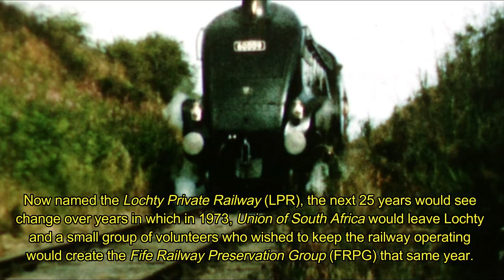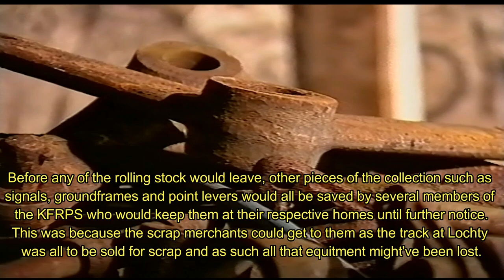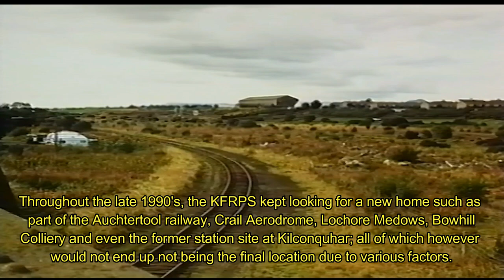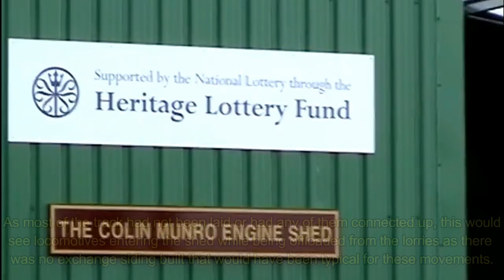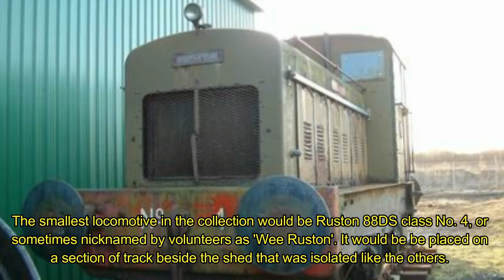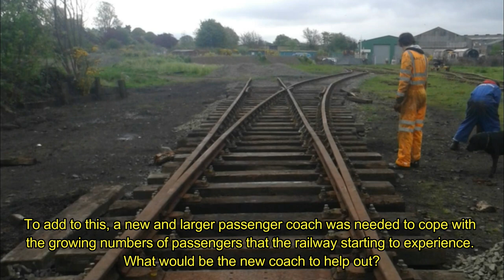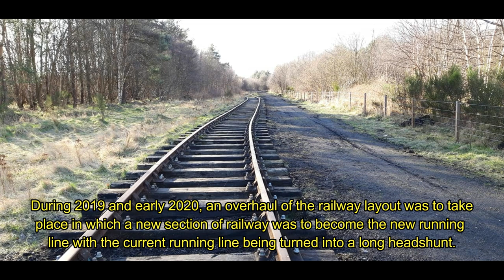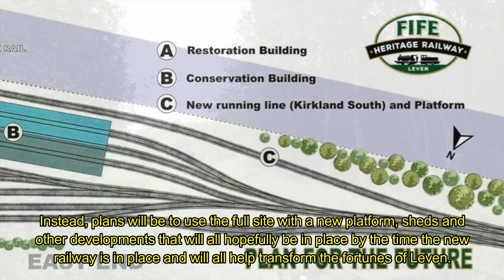30 Years Down The Line: The Story of the Fife Heritage Railway (30th Anniversary Documentary)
On May 21st 1992, a railway perseveration society was formed known as the Kingdom of Fife Railway Perseveration Society to take over the stock on the Lochty Private Railway that was to close by the end of the year.

30 years on from a troubled start, this is the incredible story of how a small group of volunteers would rescue heritage stock, but also find a new home in Fife. Witness rare or never before seen footage and images of a dramatic transformation of a large section of land once known as Kirkland Yard that was previously barren and which over two decades would be transformed into a a major attraction for Levenmouth.

This isn't just a documentary just to talk about the history but rather the future and to see where that will take the Fife Heritage Railway going forward...

If you wish to raise funds for the DMU to become part of the collection, please check the following line

0:40 - Prologue
3:01 - Chapter 1: 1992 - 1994
10:35 - Chapter 2: 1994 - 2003
18:36 - Chapter 3: 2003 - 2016
24:05 - Chapter 4: 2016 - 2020
27:22 - Chapter 5: 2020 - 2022
29:53 - Epilogue and Credits